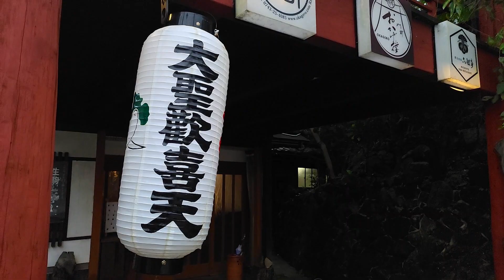生駒聖天万燈会 (宝山寺) Hozanji Temple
生駒宝山寺にて毎年お彼岸に開催される 「お彼岸万燈会」の模様です。
約600基の燈籠と1万本の蝋燭で参道や境内が照らされ、幻想的な風景が見られました。